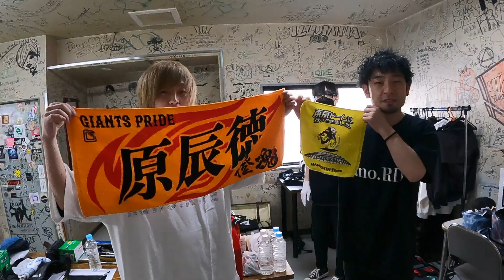nano.RIPE TOUR 2022「つきかがみのとう」石川公演 ハイライト映像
2022年5月28日(土)29日(日)金沢AZにて開催された、
nano.RIPE TOUR 2022「つきかがみのとう」
ワンマンライブの様子をチラリとお届けします！

■動画使用曲「面影ワープ」
ーーーーーーーーーー
【公演情報】
・2022年5月28日(土)【石川】金沢AZ
OPEN 17:00 / START 17:30
・2022年5月29日(日)【石川】金沢AZ
OPEN 16:30 / START 17:00
・2022年6月11日(土)【大阪】心斎橋ANIMA
OPEN 17:00 / START 17:30
・2022年6月12日(日)【愛知】名古屋ell.FITS ALL
OPEN 17:00 / START 17:30
・2022年6月25日(土)【東京】下北沢CLUB Que
OPEN 17:00 / START 17:30
・2022年6月26日(日)【東京】下北沢CLUB Que
OPEN 16:30 / START 17:00

■nano.RIPE 12th Anniversary LIVE「そらとぶベッド」
・2022年9月23日(金・祝)【東京】渋谷CLUB QUATTRO
OPEN 17:00 / START 18:00